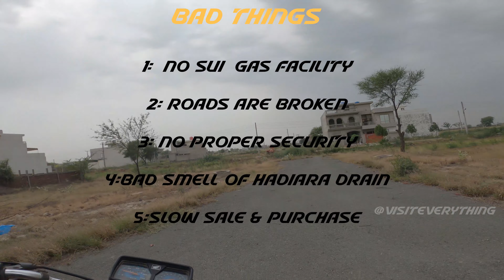inmol Employees Cooperative Housing Society Lahore | Visit Everything